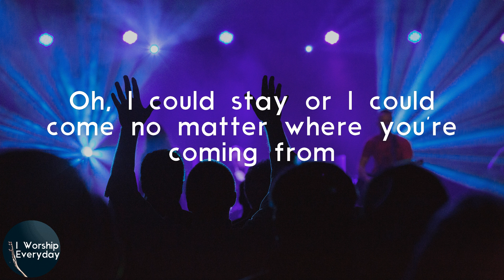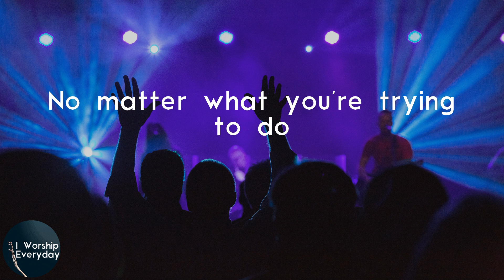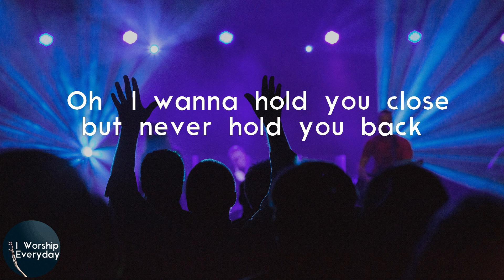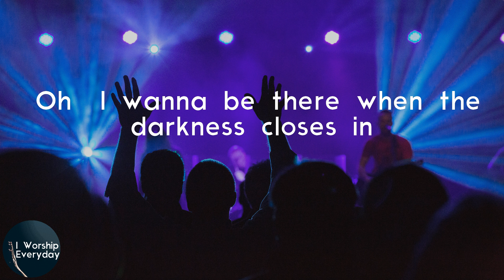NEEDTOBREATHE - Banks (Lyric Video) | (Oh) I wanna hold you close but never hold you back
Lyrics NEEDTOBREATHE - Banks:
I wanna be there when the voices in your head
Are loud enough to make you lose your mind
Just the same when you're dominating the day
I wanna be the one who's by your side
You know my love is not the jealous type
It doesn't matter if we win or lose
Oh, I could stay or I could come no matter where you're coming from
I can be the one to let you choose
(Oh) I wanna hold you close but never hold you back
Just like the banks to the river
(Oh) And if you ever feel like you are not enough
I'm gonna break all your mirrors
(Oh) I wanna be there when the darkness closes in
To make the truth a little clearer
I'll be the banks for your river
(Oh, ooh) I'll be the banks for your river
You are beautiful and wild at every turn
Who am I to take control of that
But everybody needs a voice they can follow
When the water and the winds get bad
And it don't matter if we win or lose
Oh, I could push or I could pull
No matter what you're trying to do
As long as I can flow along with you
Baby, I ain't saying that you need my help
But you don't have to do it all by yourself
So baby when the current gets strong
And you need somewhere to rest your bones
I wanna be there for you
I wanna be strong for you